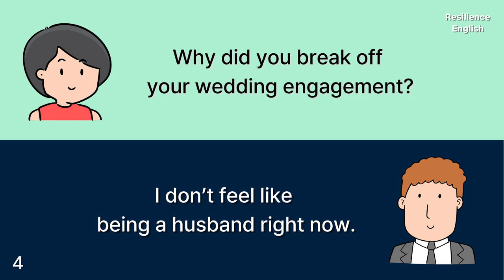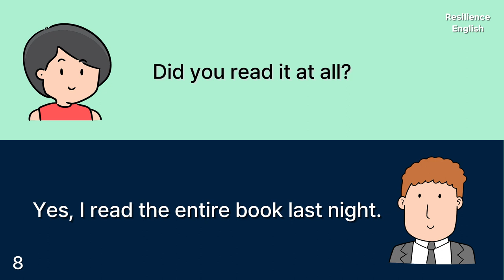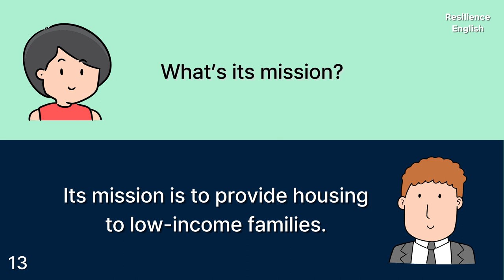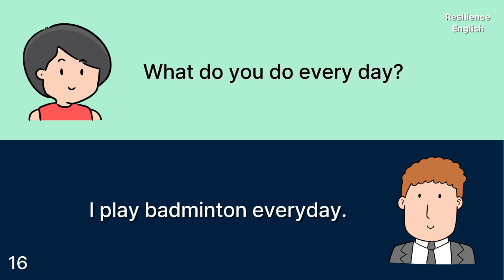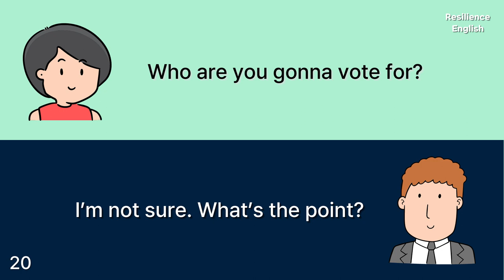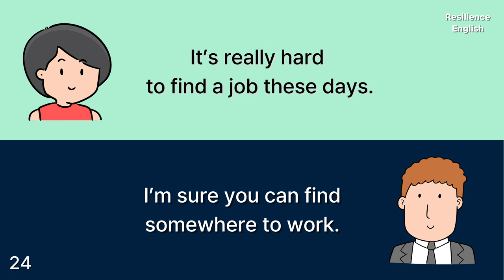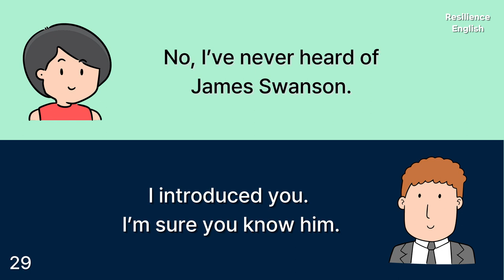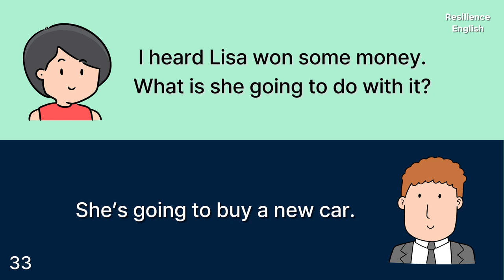Most Common English Phrases for Conversation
Common English Conversations : number 6